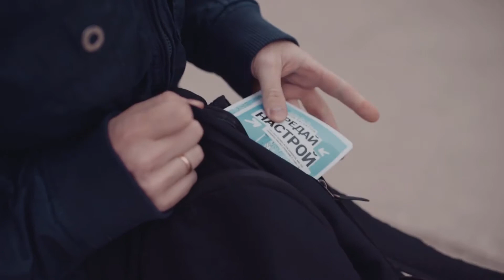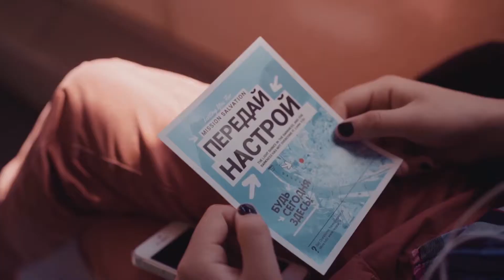ONe LoVe • Настрой [fUNk, mc Paul, Lil'N]